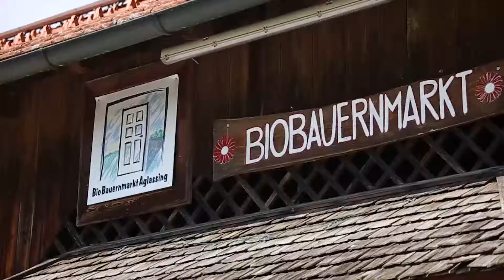Urweizen - Bio-Getreidebauer Manfred Eisl und Müller Gerhard Wieser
Urweizen - Bio-Getreidebauer Manfred Eisl und Gerhard Wieser von der Lerchenmühle in Golling